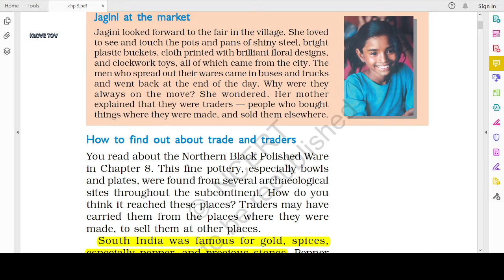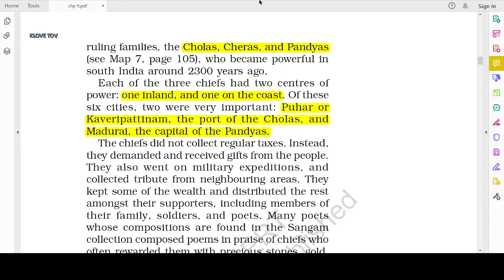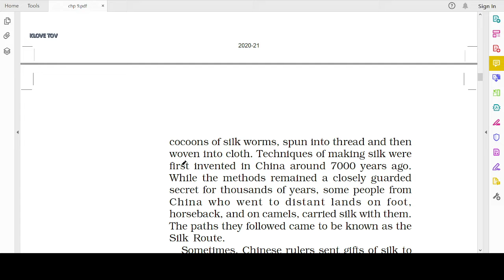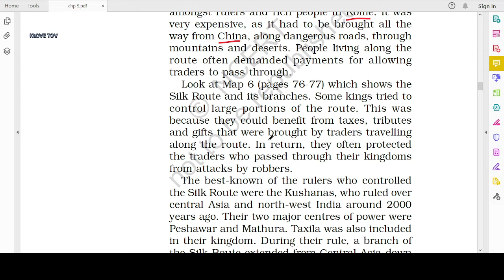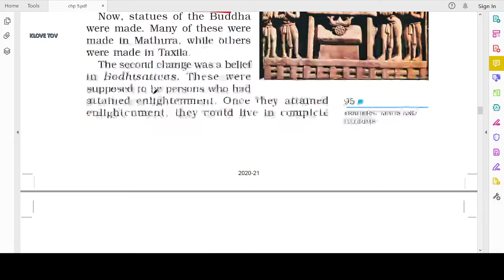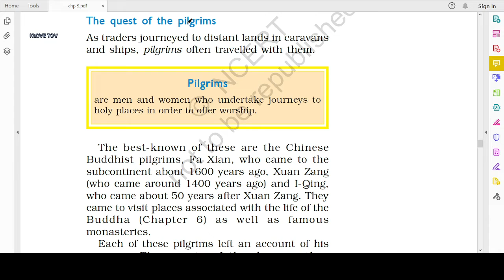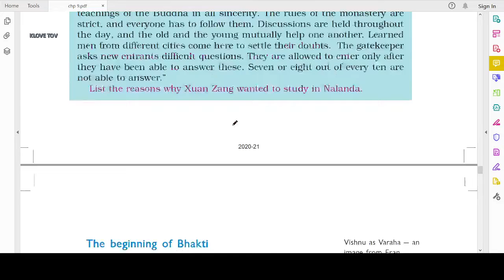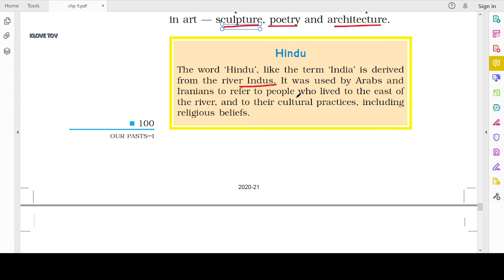TEXTBOOK IN HISTORY FOR CLASS VI - OUR PASTS-I -CHAPTER 9 TRADERS, KINGS AND PILGRIMS